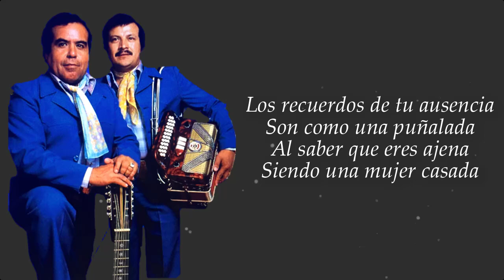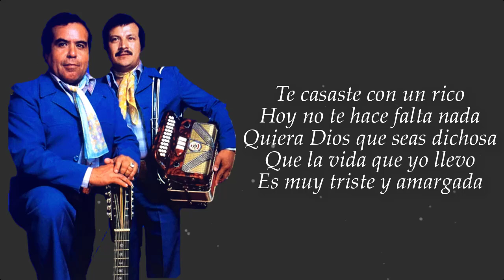Que Seas Dichosa - Los Cadetes de Linares (LETRA)